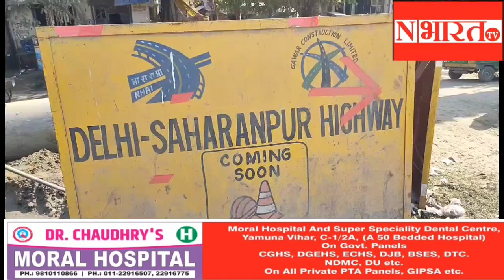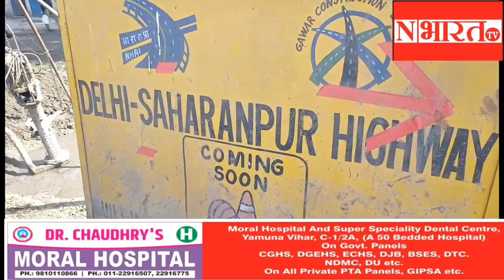Delhi Dehradun expressway || 5th पुस्ता सर्विस रोड़ पर exit - in रोड़ का काम शुरू || delhi shamli